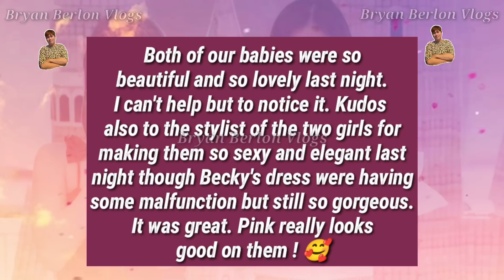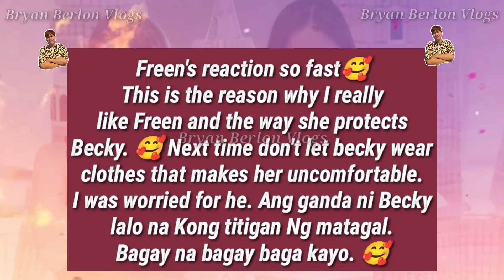FREENBECKY | BABIES FREEN AND BECKY WENT HOME TOGETHER + SWEET MOMENTS CAUGHT ON CAM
Sweetness got caught again.. Went home together